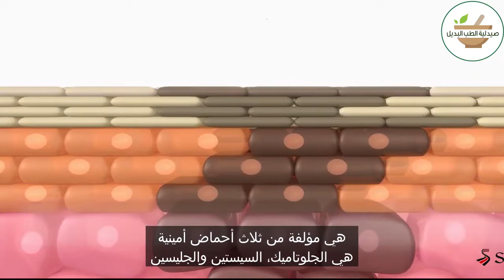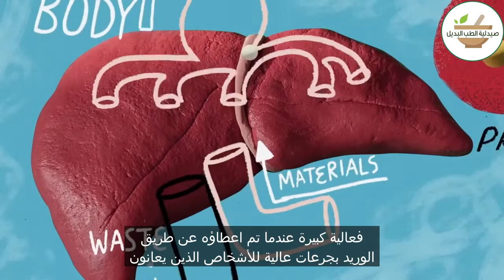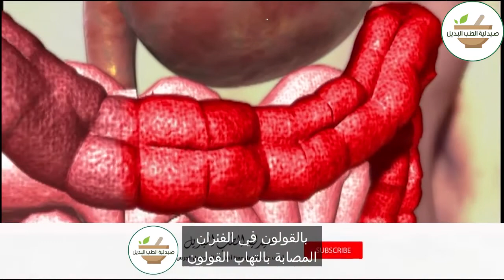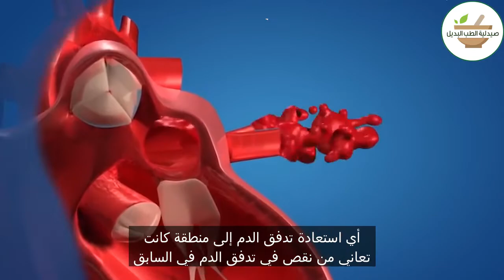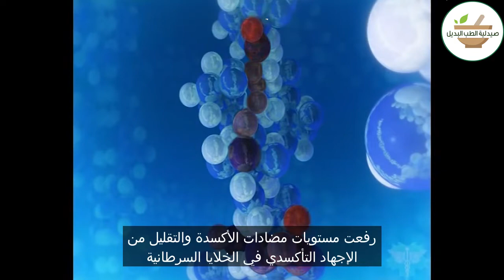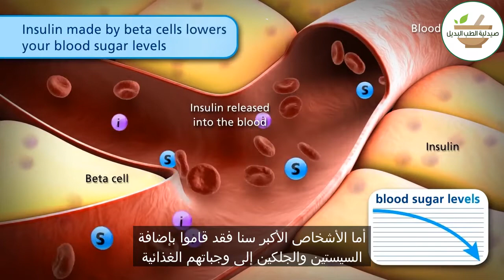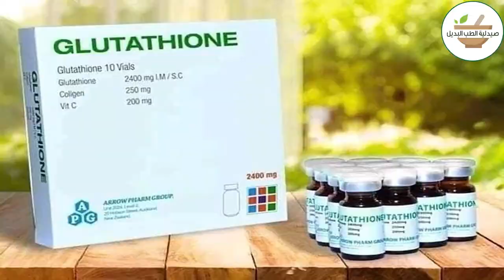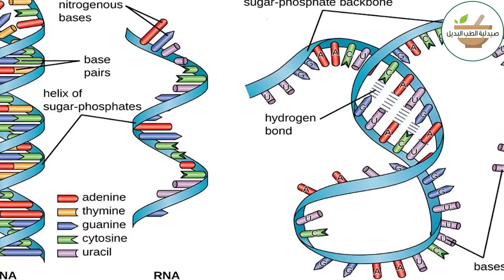الجلوتاثيون! هل تعلم ما هو؟ ما هي فوائده واضراره؟ متى وكيف يؤخذ؟